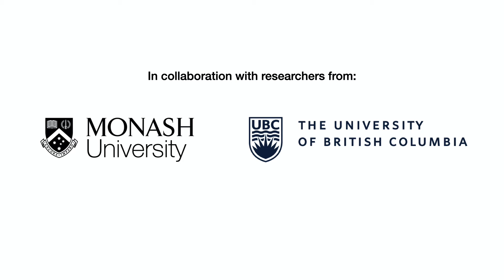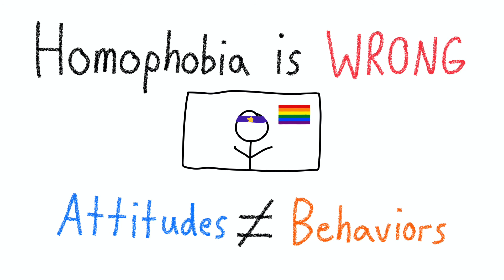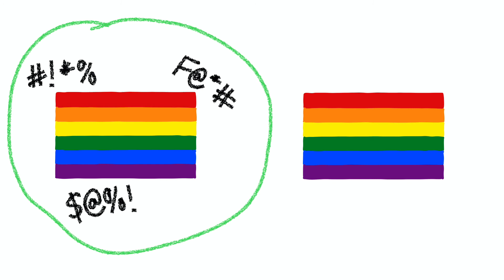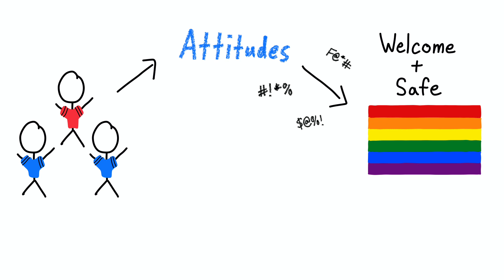Why Homophobia in Sports Campaigns Fail | The Science of Norms & Attitudes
This video was made in collaboration with researchers from Monash University and the University of British Columbia. We will be covering topics surrounding homophobic language in sports and how changing social norms can help make the LGBTQ community feel more welcome. Additionally, we will be looking at a famous study by Richard LaPiere that shows the disconnect between one's actions and one's beliefs.

Below you will find research by both Erik Denison and his colleagues on psychological studies about this topic as well as the Richard LaPiere study we discuss in this video.